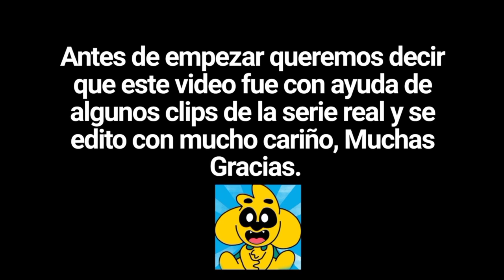AQUÍ NO HAY QUIEN VIVA ¿MI VECINO ME ROBA? 😱 ¡MUDANZA! EPISODIO 1 ( PERRERÍAS DE MIKE ) ANIMADO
atte: casmy

⭐ ADMINISTRADORES ⭐